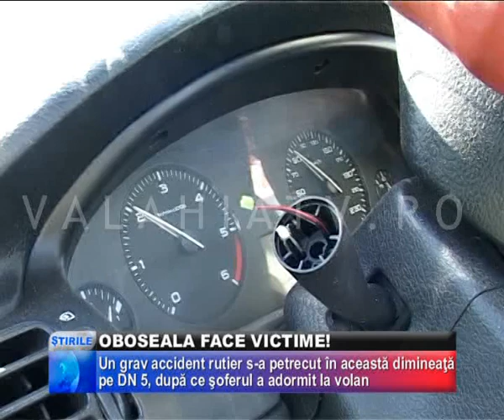Oboseala Face Victime!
URMAU SĂ AJUNGĂ ÎN BULGARIA, PENTRU A-ŞI PETRECE CONCEDIUL LA NISIPURILE DE AUR, NUMAI CĂ, DIN CAUZA OBOSELII, ŞOFERUL A ADORMIT LA VOLAN ŞI A PROVOCAT UN GRAV ACCIDENT RUTIER ÎN CARE TOŢI PASAGERII AUTOTURISMULUI AU FOST RĂNIŢI.  MEMBRII UNEI FAMILII DIN TÂRGU SECUIESC AU AJUNS ASTFEL LA SPITAL, ŞI NU PE LITORAL, ÎN URMA EVENIMENTULUI CE A AVUT LOC ÎN ACESTĂ DIMINEAŢĂ.